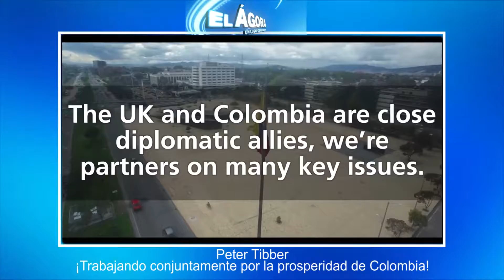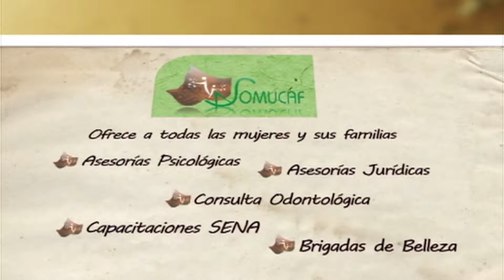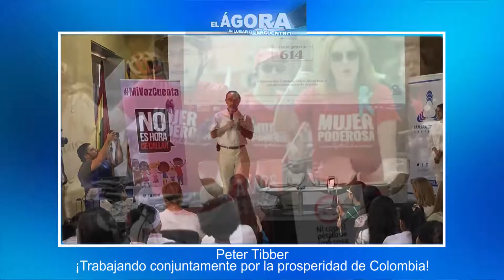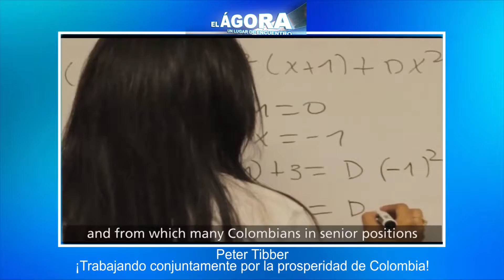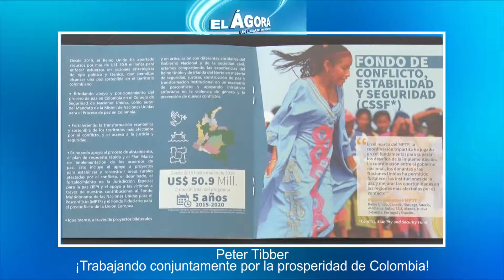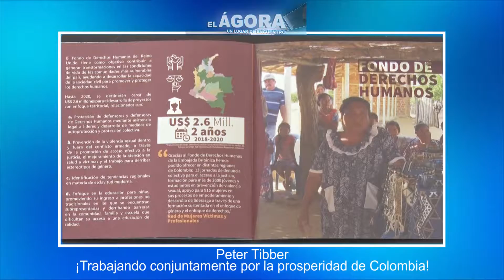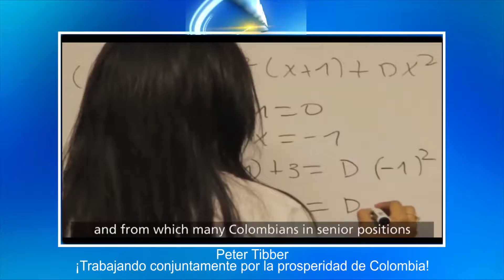PETER TIBBER EMBAJADOR DEL REINO UNIDO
Programa El Ágora por Telepacífico
Invitado: Peter Tibber
Embajador del Reino Unido para Colombia
Tema: Trabajando conjuntamente por la prosperidad de Colombia